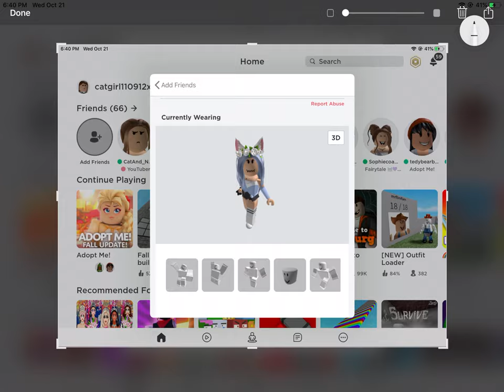is this u?